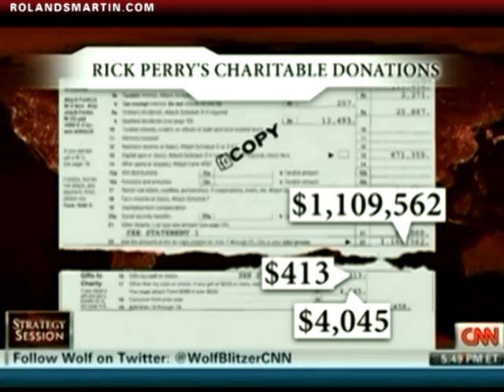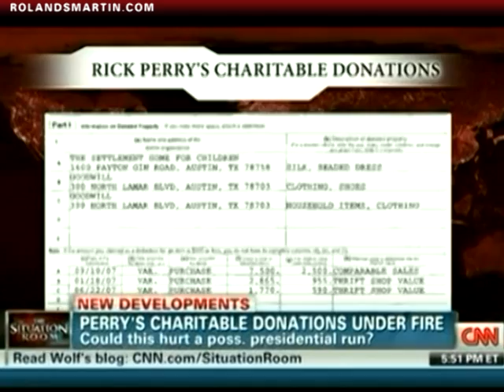Gov. Rick Perry's Charitable Giving Under Fire: Is He Bringing The Tithe To The Storehouse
Roland Martin appears in The Situation Room with Rich Galen and host Wolf Blitzer to discuss Gov.